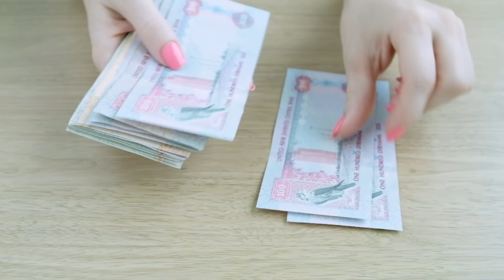The Dark Side of Dubai - The Dubai They Don't Want You to See or Know | Full Documentary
Many see DUBAI as the “capital of the future”, but there is a side that few know about. A HIDDEN side, where gold crumbles into dust and glamor gives way to a harsh, suffocating reality.

That place is called Sonapur.

For most visitors, it's just an unknown name, a spot off the tourist map.

But for thousands of migrant workers, Sonapur is the very definition of survival.

Today Bello Mundo will take you to see this visceral contrast between two Dubais: one where luxury shines brightly, and another where the struggle for the basics is a constant.